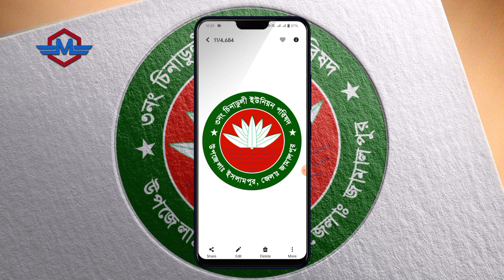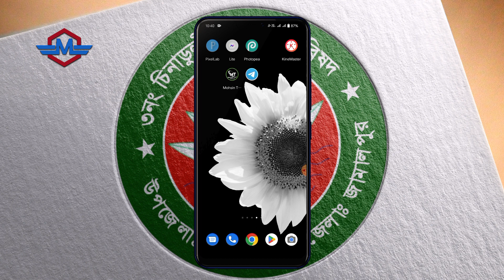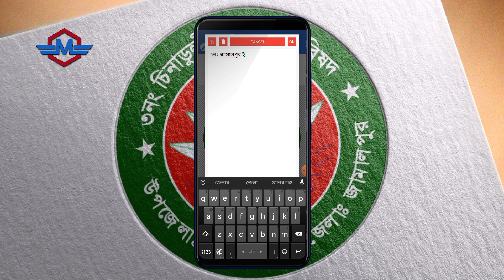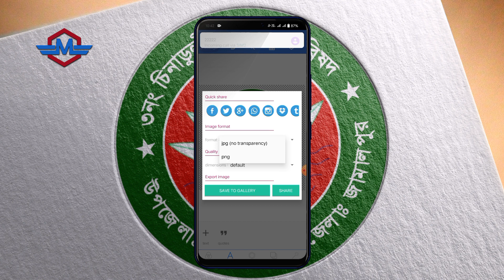ইউনিয়ন পরিষদের লোগো ডিজাইন plp || Union Parishad Logo design plp file || সংগঠন এর লোগো plp